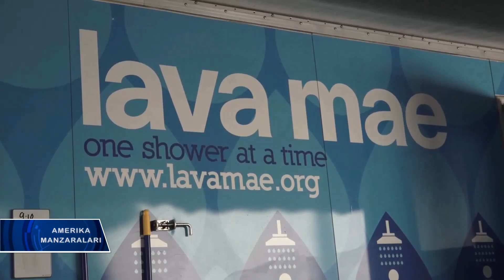Gepatit balosi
Kaliforniya shtatida “A” gepatiti tarqalmoqda, vaholanki, bu kasallikka qarshi vaksina topilganiga 20 yildan oshdi. G’arbiy shtatda 600 dan ziyod odam virusni yuqtirgan, 21 kishi o’lgan. Kaliforniya sog’liqni saqlash idorasiga ko’ra, gepatitga chalinganlarning aksariyati uysiz yoki narkoman.